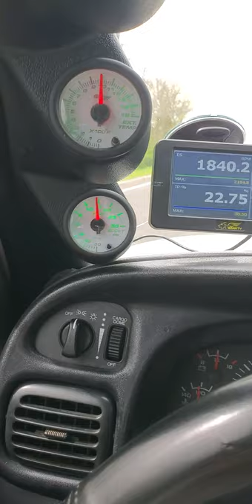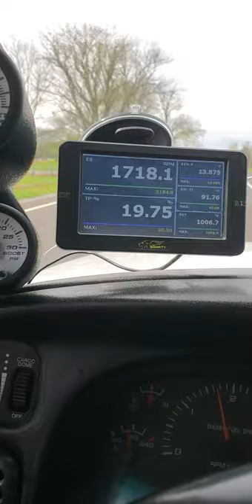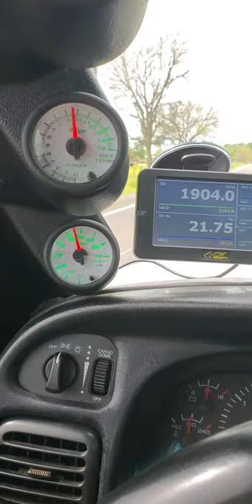Pusher intakes towing with compounds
2001 vp nv5600